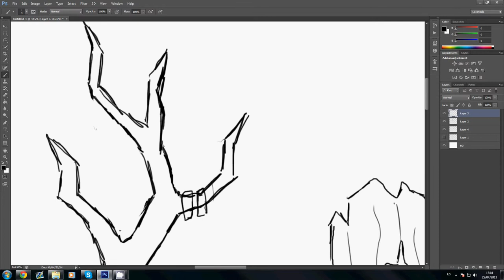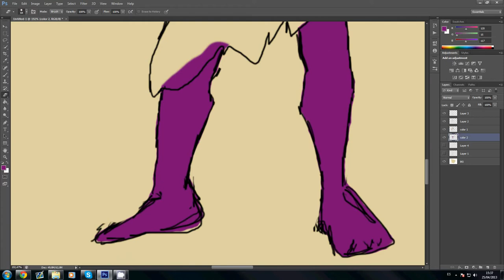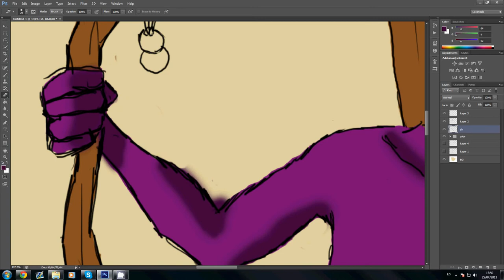Weggel's Coffee Break Daily Sketch #01 - A purple start.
Welcome to the first of the (hopefully) daily sketches! (also the channel's first video! WOO!)

What is Weggel's Coffee Break Daily Sketch?
As the name implies, it's a series of quick sketches that i do while drinking my coffee.
I'm trying to do these daily, as a form of excercise aswell as entertainment.

So, if you have any constructive criticism just post it in the comments!